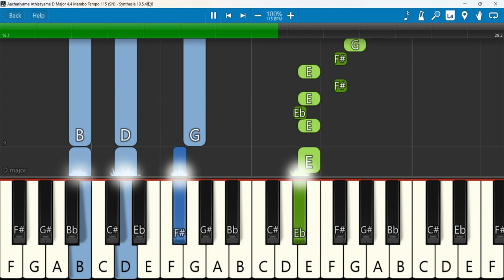Aachariyame Athisayame Keyboard Notes D Major 4/4 Mambo Tempo 115 SN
Aachariyame Athisayame |Tamil Christian Song